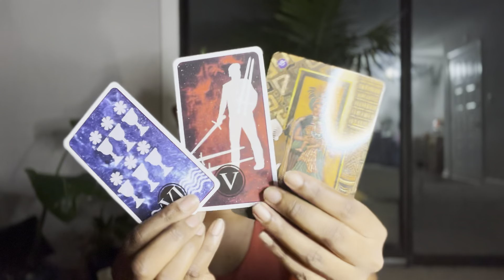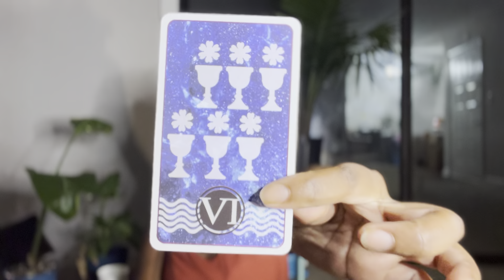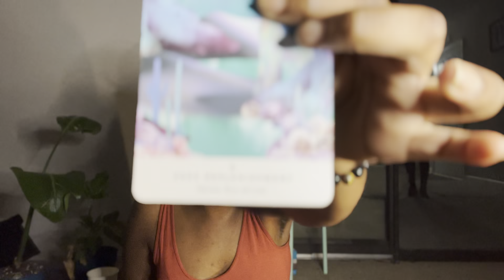Surrender to what you know to be true… Trust your inner wisdom and guidance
I offer:
Energy readings, Natal Chart readings

1:1 COACHING SESSIONS: Soul Purpose Coaching & Shadow Work Healing

Weekly YouTube Energy Updates

$mysticmelaninshop